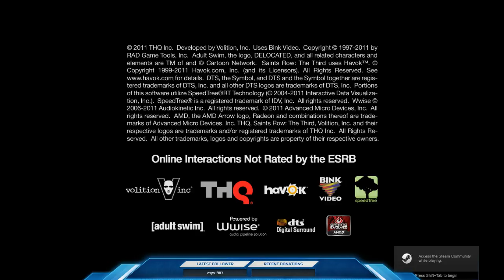Saints Row: The Third playthrough# 6